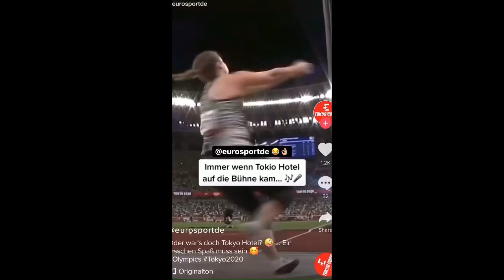05 08 2021 - Tokio Hotel Instagram Stories I & II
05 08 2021 - Tokio Hotel Instagram Stories I & II